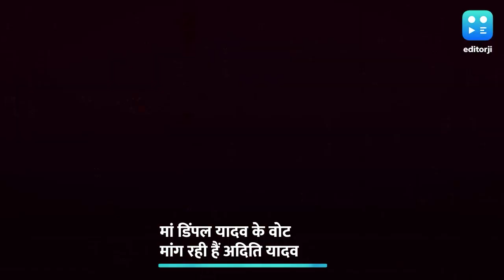General Election: मां DimpleYadav को जीत दिलाने के लिए दिल-ओ-जान से मेहनत कर रही हैं बेटी AditiYadav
General Election:अदिति यादव इन दिनों यूपी के मैनपुरी में डरा जमाए हुए हैं. इस दौरान वह यहां गांव-गांव जाकर चुनाव प्रचार कर रही हैं और करें भी क्यों ना, यहां से अखिलेश यादव की पत्नी और अदिति की मां डिंपल यादव समाजवादी पार्टी की उम्मीदवार हैं.